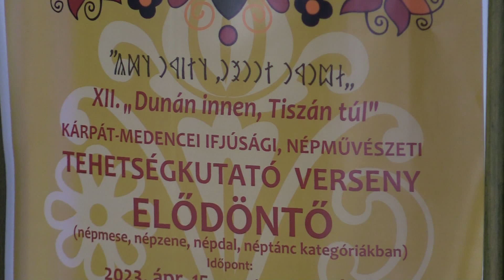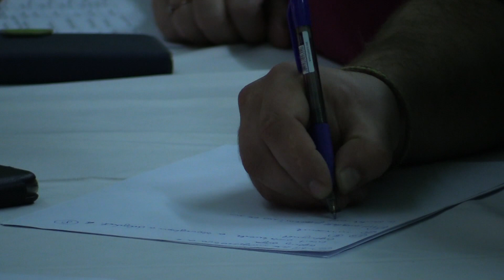XII. Dunán innen, Tiszán túl Kárpát-medencei gyermek- és ifjúsági verseny délvidéki elődöntője